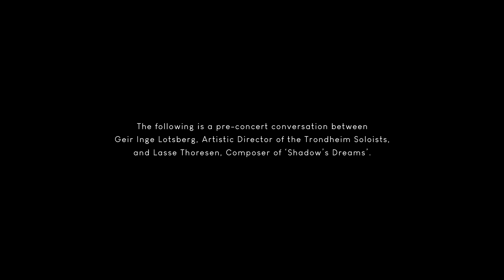Pre-concert conversation | Lasse Thoresen and Geir Inge Lotsberg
The following is a pre-concert conversation between Geir Inge Lotsberg, Artistic Director of the Trondheim Soloists and Lasse Thoresen, the composer of "Shadow's Dream". Thoresen's commissioned piece will be performed by Ragnhild Hemsing & the Trondheim at Bergen International Festival.